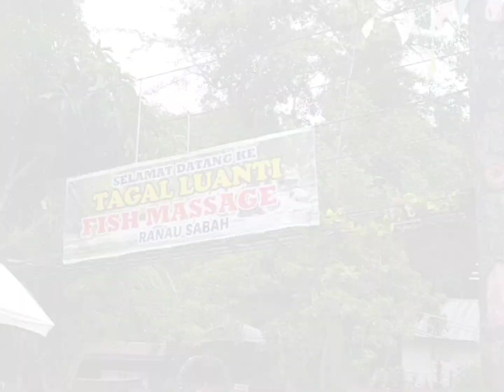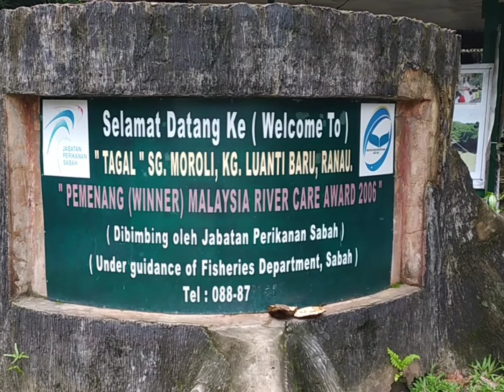Tempat Menarik Kundasang, Malaysia l Luanti Fish Spa Ranau l The Most Beautiful Place In Malaysia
Luanti Fish Spa Ranau, Sabah, Malaysia adalah pusat pelancongan terkenal di Malaysia. Tempat ini, kita boleh melihat ikan jinak jenis kelah dan keli yang mana ikan asal sungai Luanti yang dijinakkan. Jom datang melancong di Kundasang, Ranau, Sabah, Malaysia pasti ada terkejut bersama-sama dengan ikan.